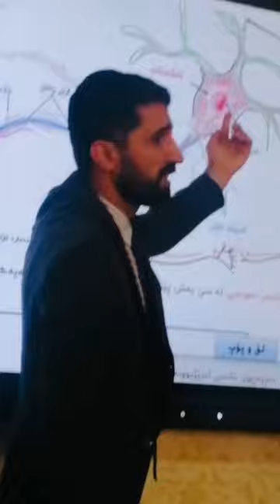زیندەزانی پۆلی ١٢ لەگەڵ م.عبدالغفوری برام 😍poli12